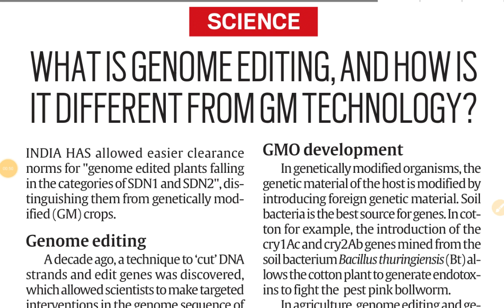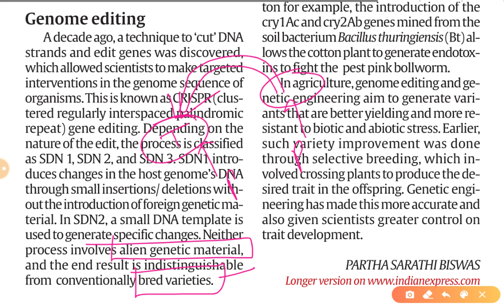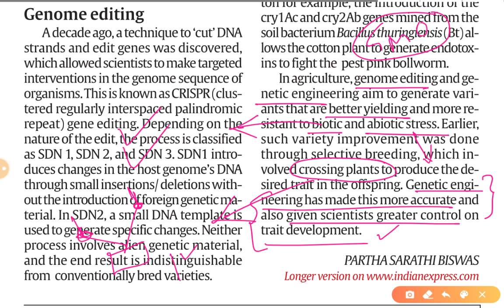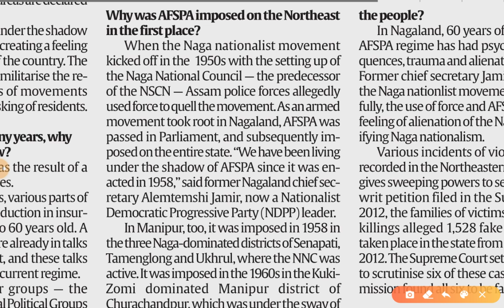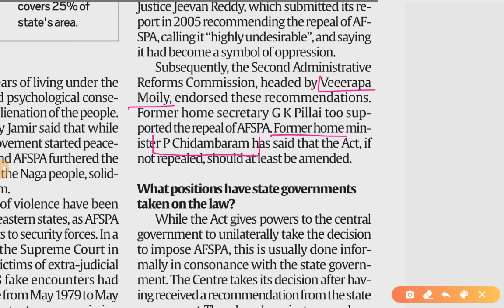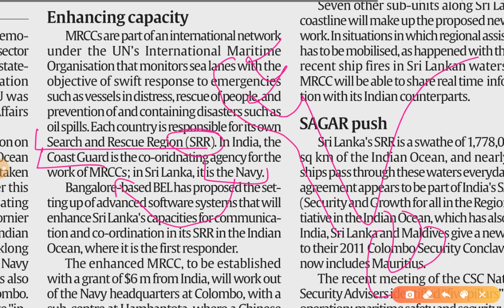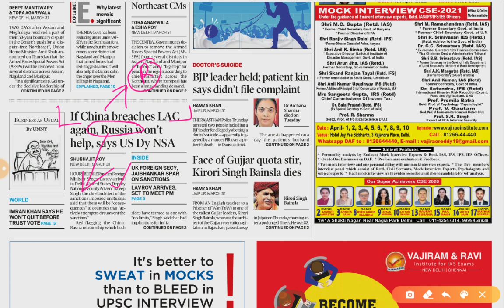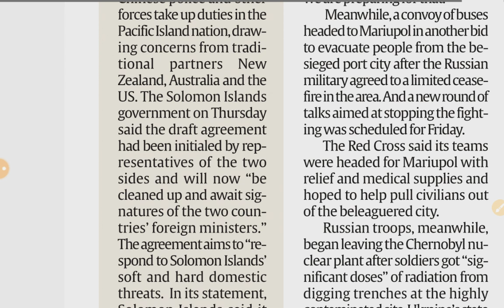1st April 2022 | Gargi Classes News & Explained Analysis | Rajani Kant Lata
Explained/Opinion- Analysis
1. Gene Editing CRISPR Technology and Genetically Modified Organisms
2. Armed Forces Special Power Act, 1958

3. Maritime Deal INDIA-SRILANKA

1 April 2022 | Indian Express Explained analysis | The Hindu Editorial  Analysis | The Hindu Editorial Discussion |  Daily Indian Express Explained Analysis in Hindi | current affairs for UPSC CSE/IAS |  Daily current affairs for RPSC RAS by Gargi classes.